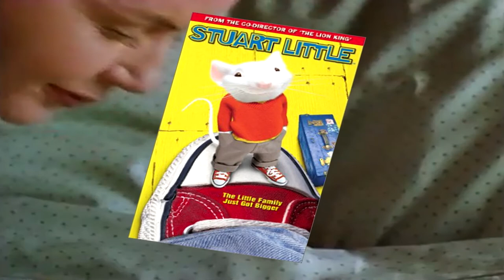Stuart Little 1999 Trailer - (2002 US VHS) Reupload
I posted the wrong one!